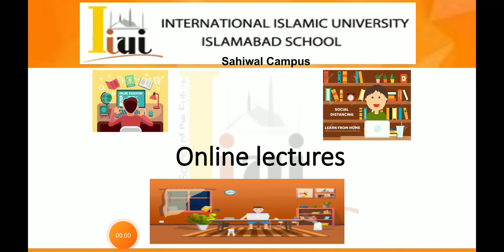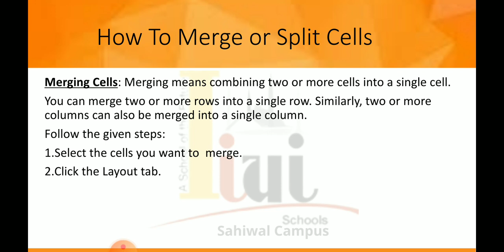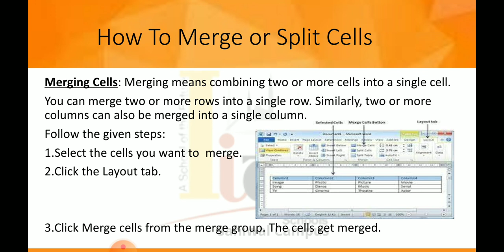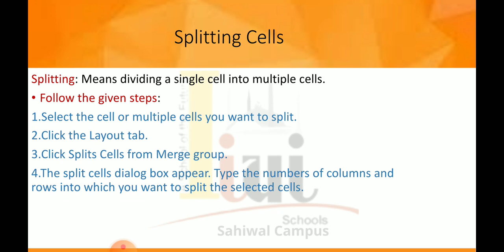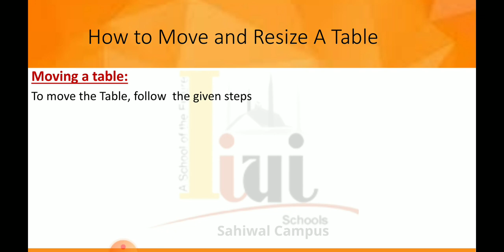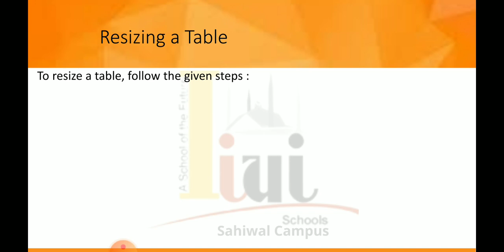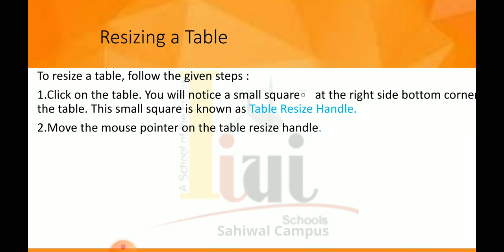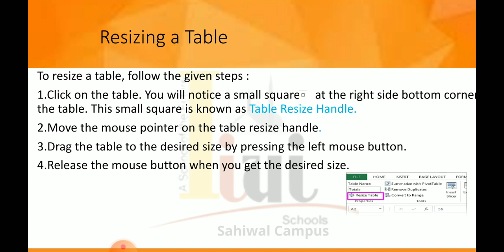Grade 7 ICT, Lecture no 2, Unit no 2, May 04, 2021